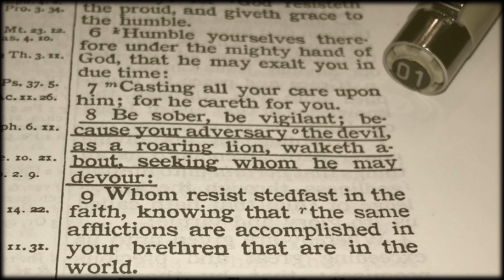Hollywood & The Bible #2